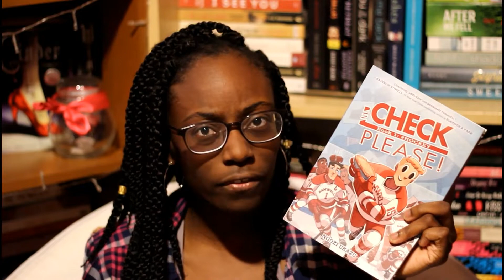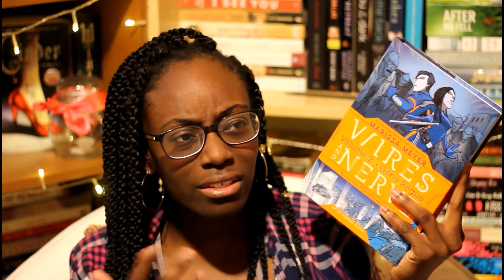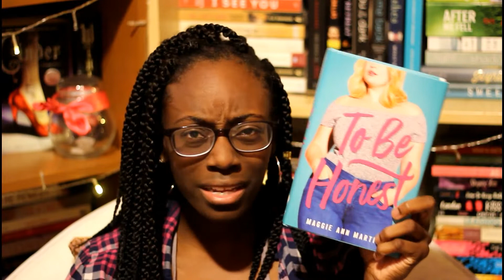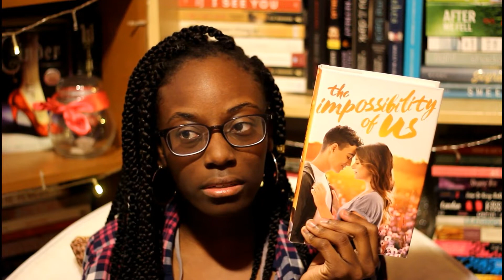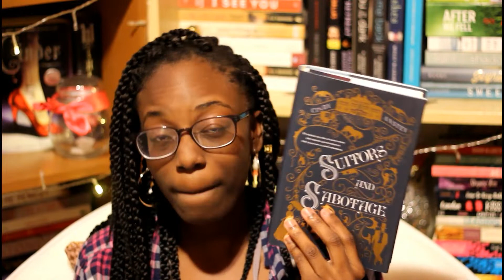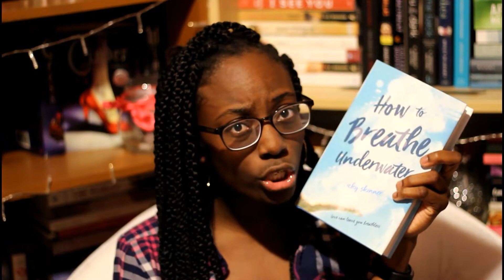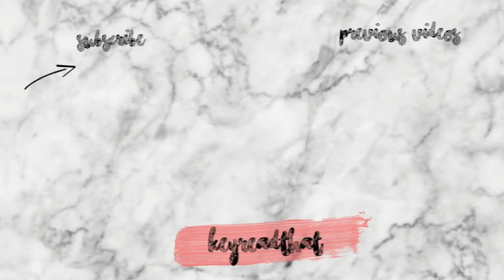BLACK FRIDAY 2018 BOOK HAUL (OVER 15+ BOOKS) || KeyReadThat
In today's video, I hauled the books I received from my mom's boss and the two graphic novels I got from Barnes & Nobles.

//the socials //

xo, k